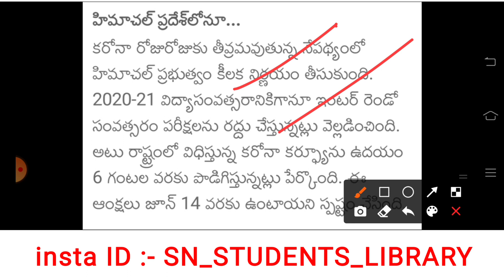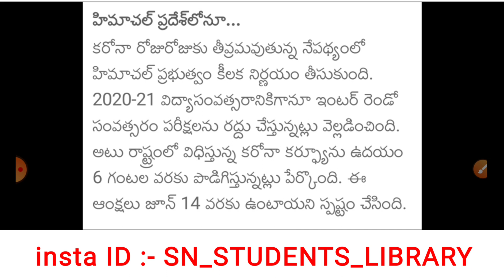AP 10th,INTER EXAMS LATEST NEWS || TS INTER EXAMS LATEST NEWS || good news